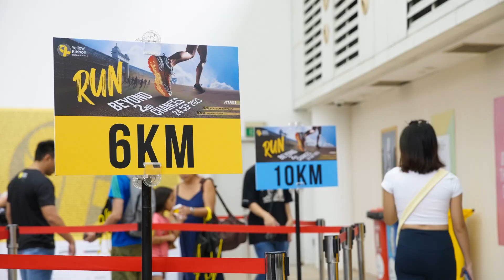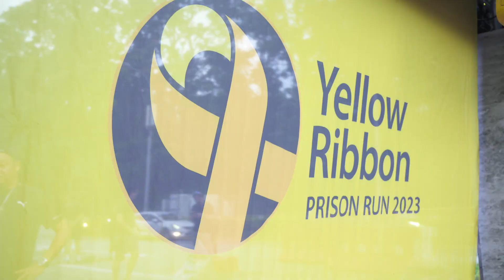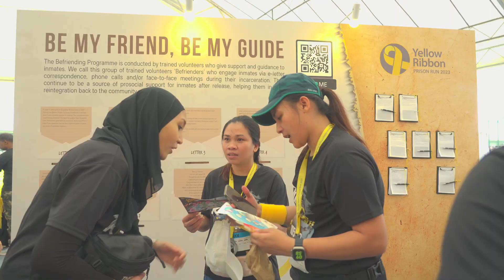Run Beyond Second Chances l Yellow Ribbon Prison Run 2023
Rain or shine, you continue to show your support for second chances and worked alongside us to change the perception towards offenders. Here’s a look back at some of the key moments during last year's Yellow Ribbon Prison Run.

The annual Yellow Ribbon Prison Run is more than just another running event - it serves to promote the Yellow Ribbon cause, and supports the rehabilitation and reintegration of inmates and ex-offenders, and we couldn’t have done it without all our participants, sponsors, donors, community partners and volunteers.

We look forward to seeing you again on 1 September 2024. 😉